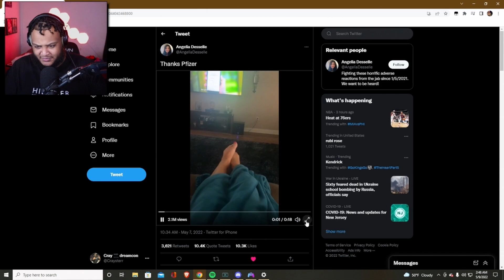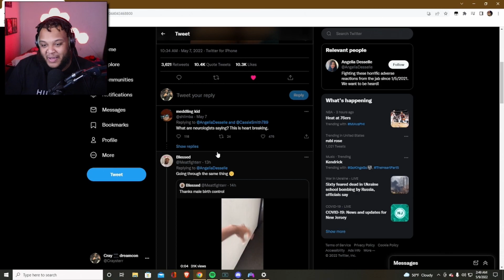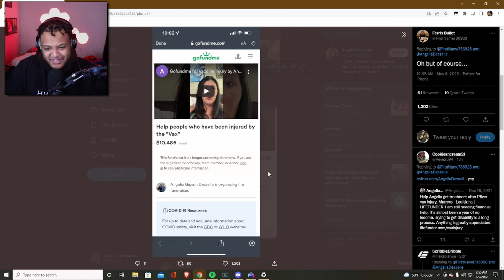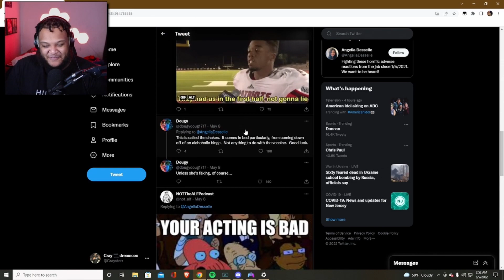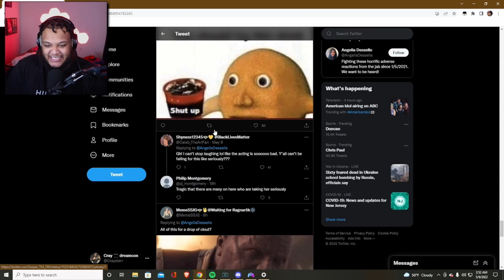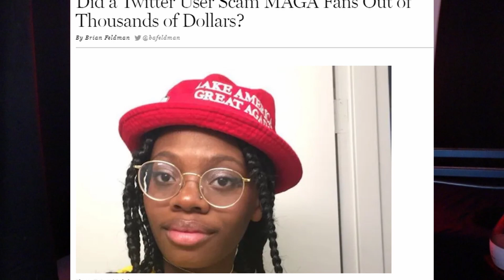Faking Vaccine illness for donations